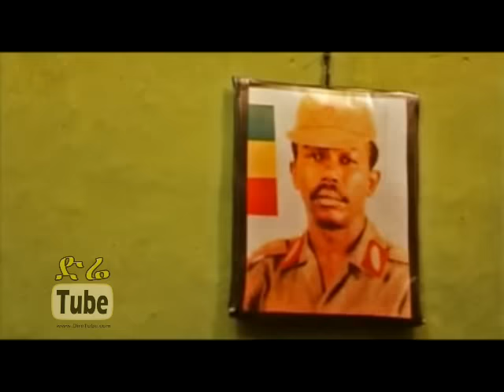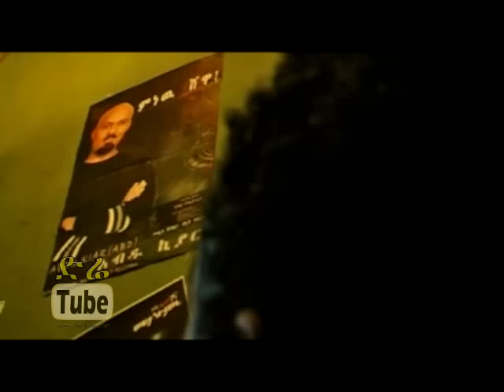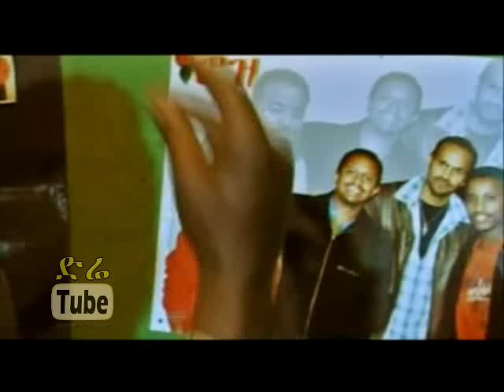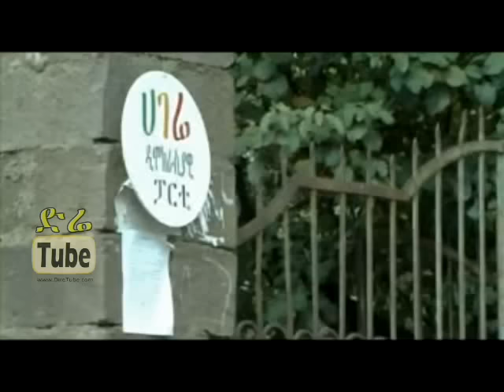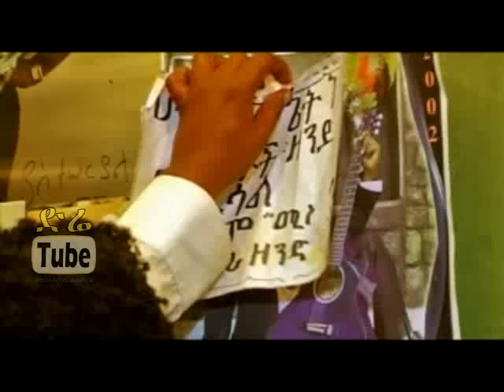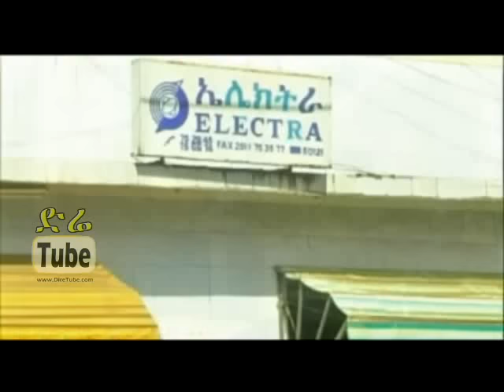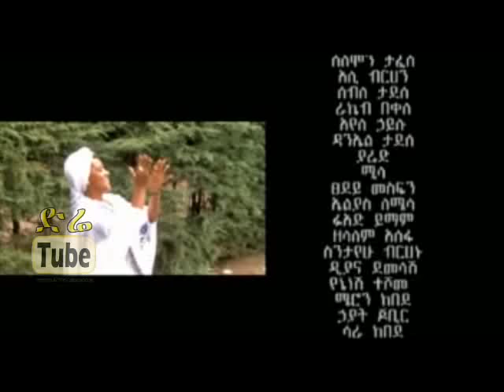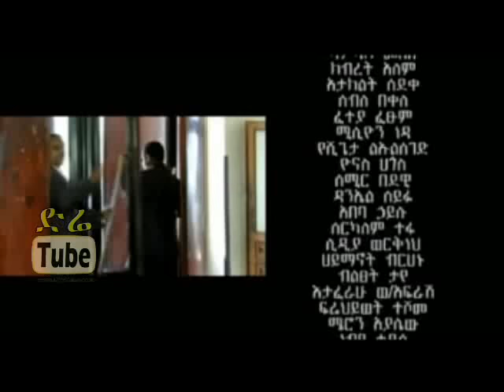Lageba New (ላገባ ነው) Ethiopian Movie from DireTube Cinema